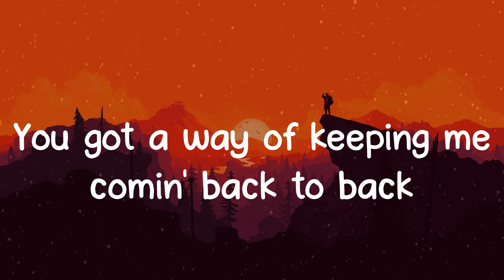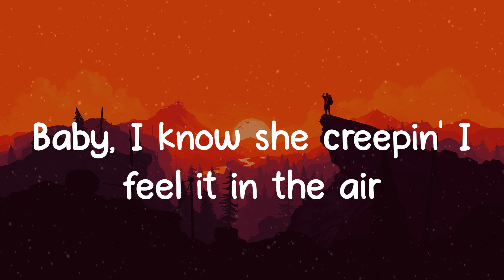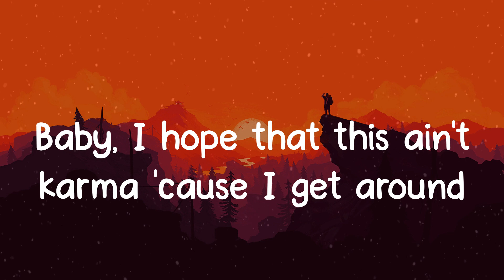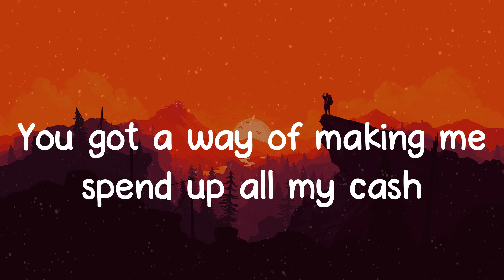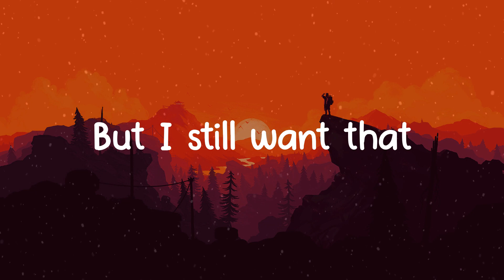Jawsh 685 - Savage Love (Lyrics)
🎤 Lyrics: Savage Love - Jawsh 685
(Jason Derulo)
(Savage Love)
But your
Savage love
But your
Savage love
Ooh-la-la-la
Ooh-la-la-la
Your savage lo-lo-love
Ooh-la-la-la
Your savage lo-lo-love
Ooh-la-la-la
You could use me
Baby
Savage love